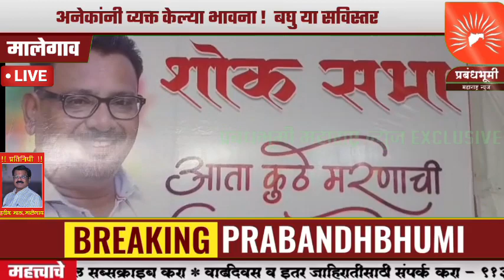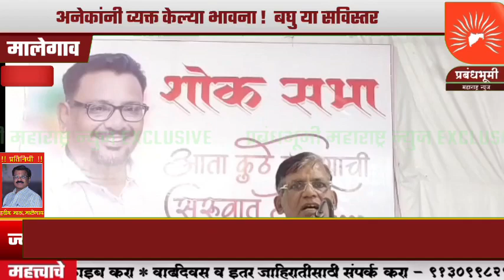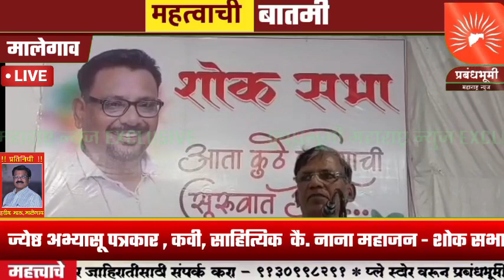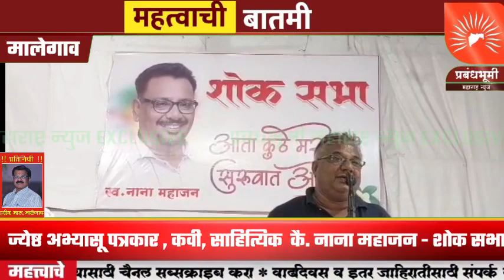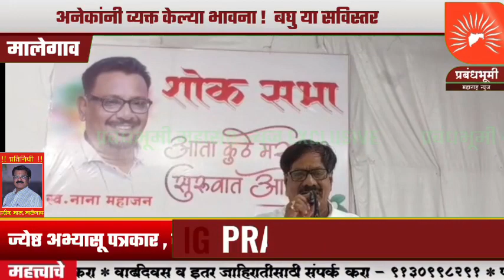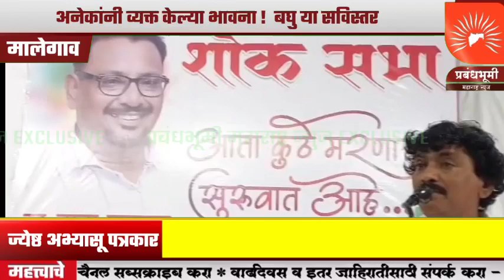ज्येष्ठ अभ्यासू पत्रकार , कवी, साहित्यिक , गजलकार अशी विविध ओळख असणारे कै. नाना महाजन - शोक सभा !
ज्येष्ठ अभ्यासू पत्रकार , कवी, साहित्यिक , गजलकार अशी विविध ओळख असणारे कै. नाना महाजन - शोक सभा ! अनेकांनी व्यक्त केल्या भावना !  बघु या सविस्तर